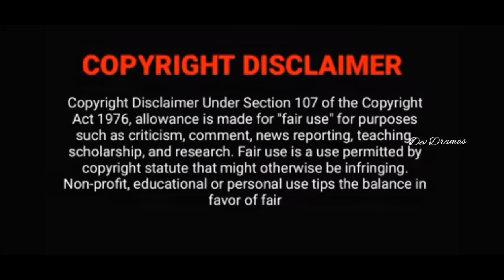PlayBoy Fall in Love With Innocent Girl 💗|| Intro || Lovey Dovey Drama in Tamil || @Dev Dramas 💙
DEV DRAMAS

Hi guys ✋